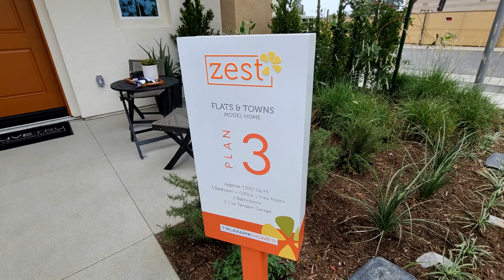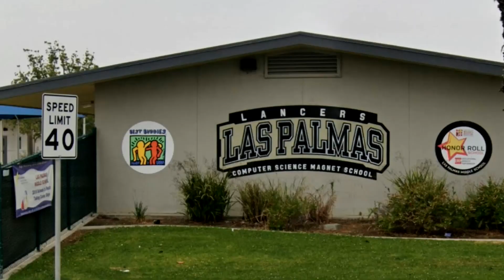第175集 ~ 洛杉磯 | 科汶納 | 全新聯排別墅 | 1房2浴+辦公室+書房 | 2車庫 | 1083平方英尺（101平方米 / 30坪） | $514,900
加州 | 大洛杉磯地區 | 洛杉磯縣 | 科汶納 | 全新聯排別墅 |1房2浴 + 辦公室 + 書房 | 2車庫（前後排列） | 2層樓 | 室內面積 1083平方英尺（101平方米 / 30坪）| 物業費 $236 | 地稅 1.17% | 售價 $514,900

小學:  Ben Lomond Elementary School (7分學校)
中學： Las Palmas Middle School (6分學校）
高中： Northview High School (7分學校）

Covina, Ca | New Homes | 1Br/2Ba + office + flex room | Townhome | 2-car tandem garage | 2-story | 1092 sq ft | HOA $236 | Tax rate 1.17% | $514,900

Elementary School: Ben Lomond Elementary School (GreatSchools rating 7/10)
Middle School: Las Palmas Middle School (GreatSchools rating 6/10)
High School : Northview High School  (GreatSchools rating 7/10)

Abraiday, Inc.
微信：LAHomes
zes/fla/3/tru